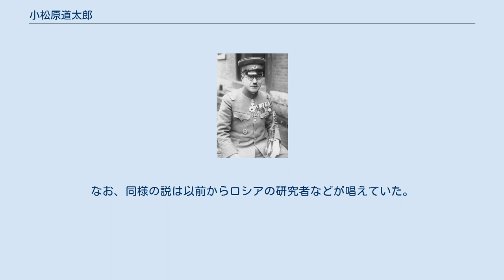小松原道太郎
小松原 道太郎（こまつばら みちたろう、1886年7月20日 - 1940年10月6日）は、日本陸軍の軍人。
海軍工廠技師・小松原五良の長男として生れる。
東京陸軍地方幼年学校、中央幼年学校を経て、1905年11月、陸軍士官学校（第18期）を卒業。
1909年から翌年にかけてロシア語研究のためロシアに派遣。
参謀本部付勤務、青島の戦い出征を経て、1915年12月、陸軍大学校（第27期）を卒業した。
 歩兵第34連隊中隊長、参謀本部付勤務、参謀本部員、参謀本部付（欧州・対ソ諜報）、ロシア大使館付武官補佐官、参謀本部員、陸大専攻学生、陸大教官、ソ連大使館付武官、参謀本部付、歩兵第57連隊長、関東軍司令部付（ハルピン特務機関長）などを歴任し、1934年8月、陸軍少将に進級。
 参謀本部付、歩兵第8旅団長、近衛歩兵第1旅団長、第2独立守備隊司令官などを経て、1937年11月、陸軍中将となった。
1938年7月7日、第23師団長（- 1939年11月6日）に親補されハイラルに駐屯。
「外蒙古兵700名が不法越境してきたので、師団の一部と満州軍で撃滅する」と打電しノモンハン事件のきっかけとなった。
第23師団は壊滅的な打撃を受けた。
 戦後に小松原は、犠牲者の多さに責任を感じ負傷兵や遺族の対応に心を尽くす一方で、第23師団捜索隊を指揮した井置栄一中佐に自殺を強要した。
1939年11月に関東軍司令部付さらに参謀本部付を経て、1940年1月に予備役に編入された。
胃がんを患っていることが判明し東京帝大病院から陸軍軍医学校に転院され10月に病死した。
 2011年12月、黒宮広昭インディアナ大教授は、日本とロシアの公文書などを基に、小松原がソ連のハニートラップに引っかかり、ソ連の対日情報工作に協力するスパイだった可能性が大きいと発表した。
ハルビン特務機関長時代には多くの機密情報がソ連側に漏えいした形跡があるという。
なお、同様の説は以前からロシアの研究者などが唱えていた。